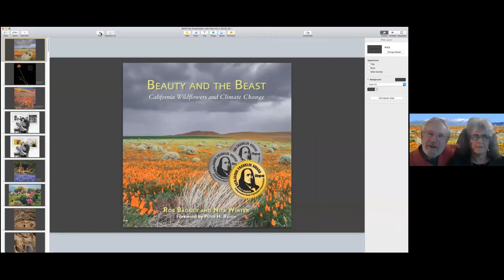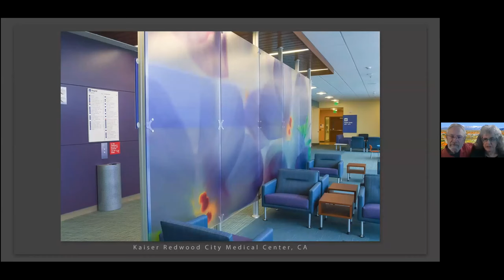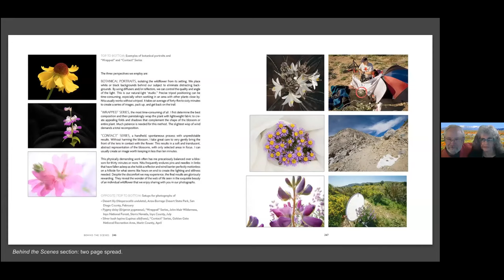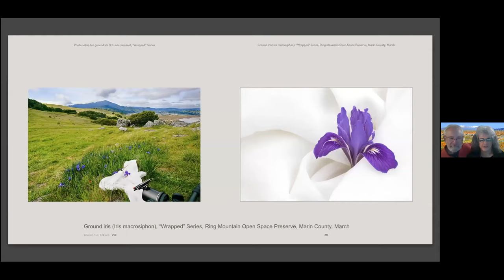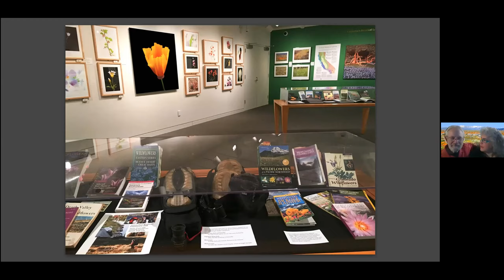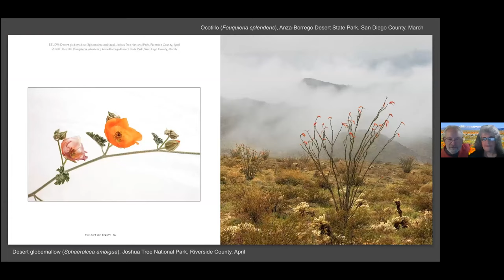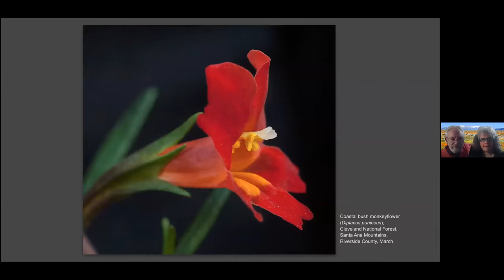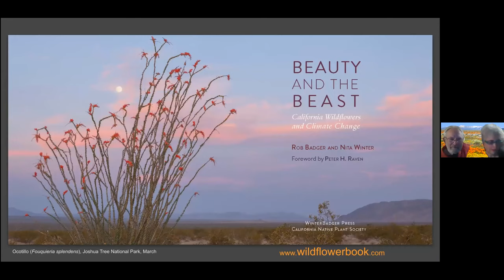Beauty and the Beast: California Wildflowers and Climate change CNPS YB Speaker Program 2020 07 02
CNPS Yerba Buena Speaker Program July 2, 2020: Nita Winter and Rob Badger present their incredible images and story of how they produced their award winning book - Beauty and The Beast: California Wildflowers and Climate Change